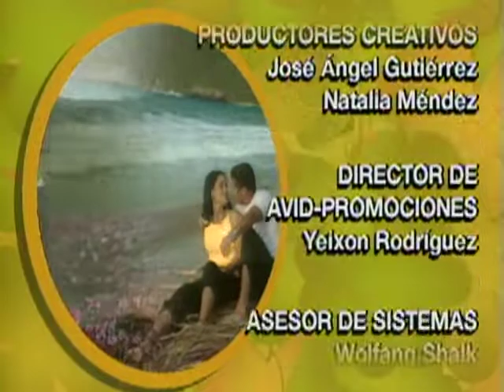Mis 3 Hermanas _ Episodio 108 _ Scarlet Ortiz y Ricardo Álamo _ Telenovelas RCTV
Episodio 108
Los hermanos de Lisa se interesan en saber cómo está La Beba, a Lisa le extraña que el doctor Contreras no haya hablado con ellos. iHabrá sucedido lo peor!